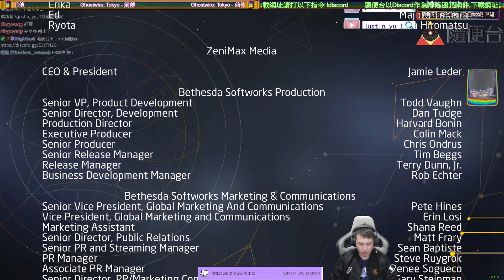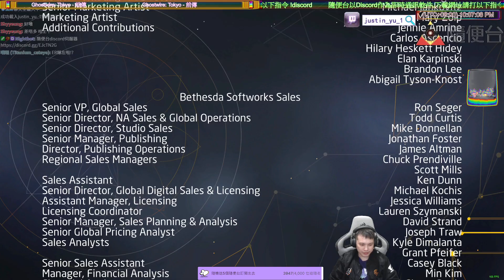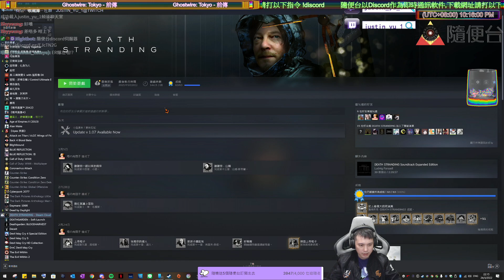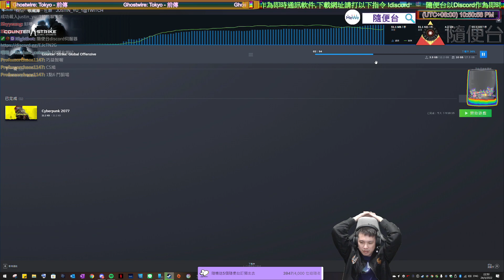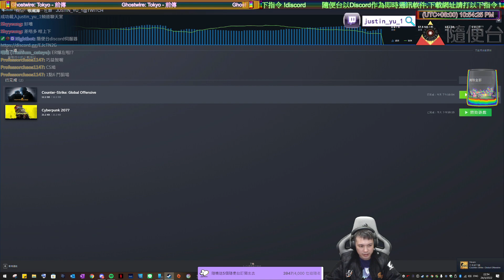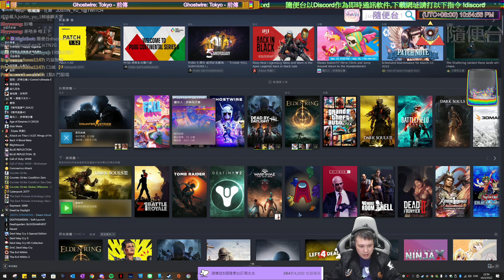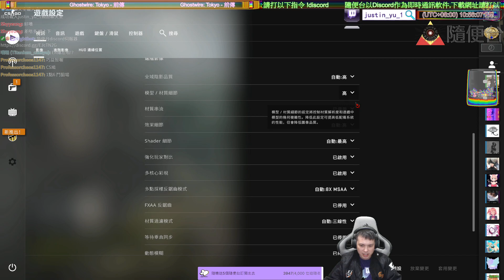24/3/2022［隨便台Twitch］東京鬼線前傳 fall guys csgo{Mon - Fri 9:00PM-11:00PM}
Amazon wishlist